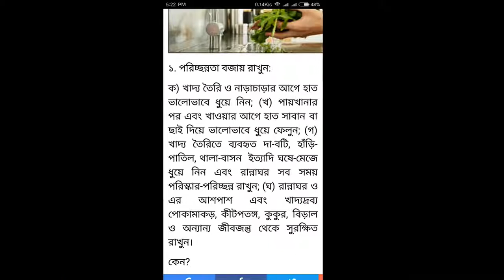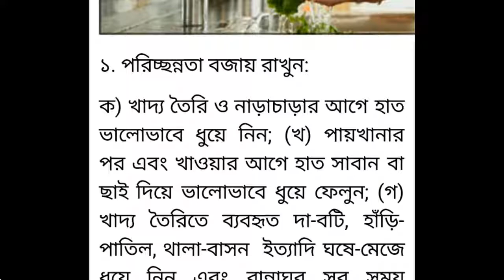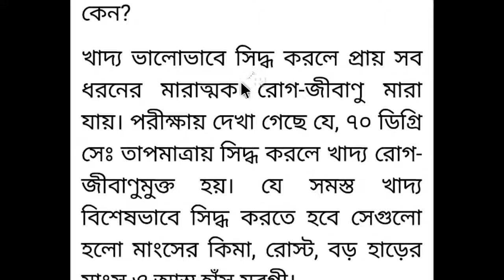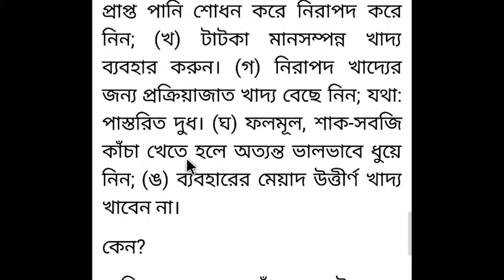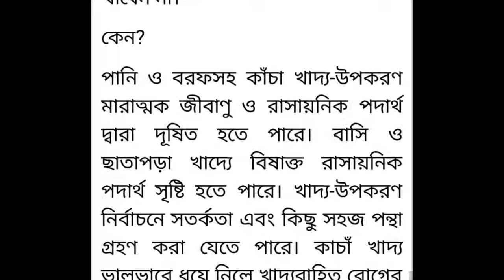জেনে রাখুন-১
Health Tips